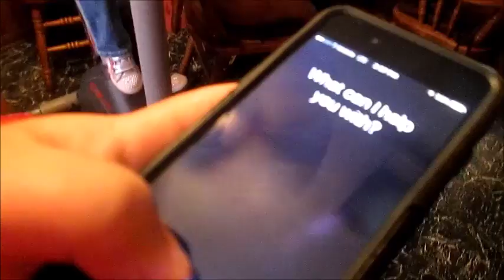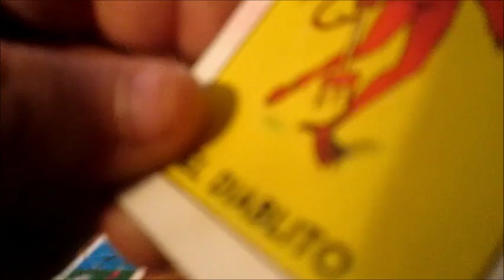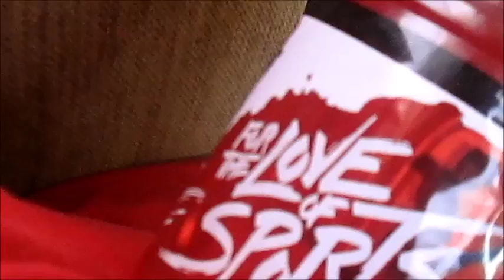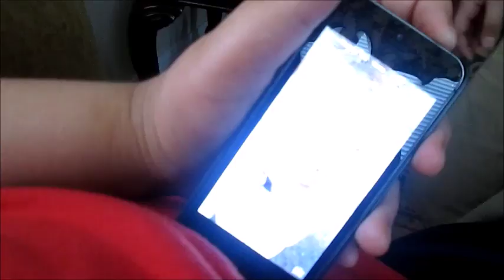My Great Workout